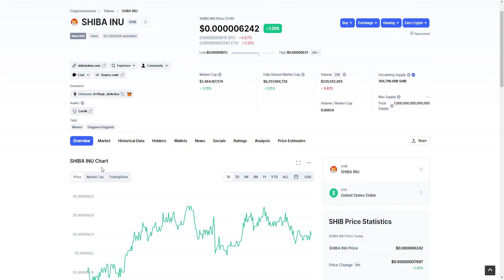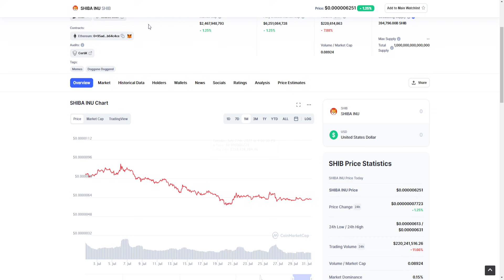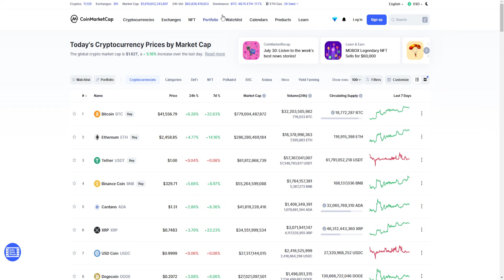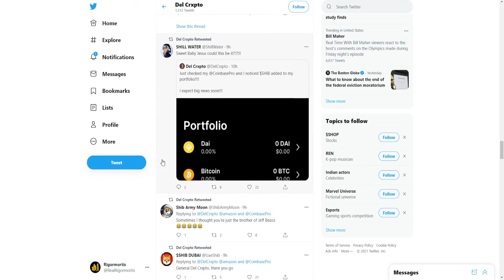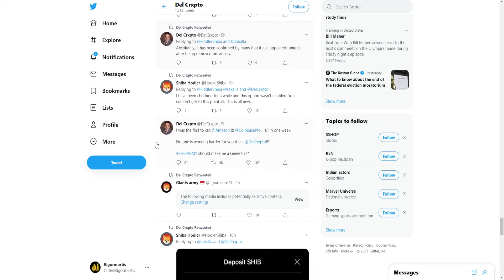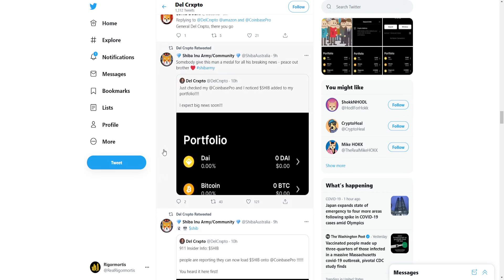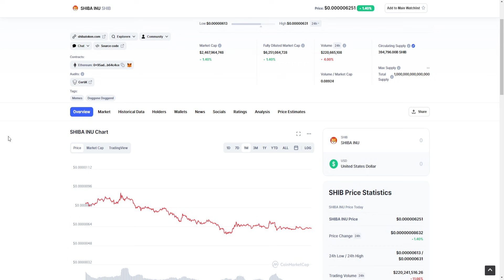SHIBA INU TOKEN: TRUTH ABOUT COINBASE LISTING! MUST WATCH SHIBA TOKEN NEWS! PRICE PUMP INCOMING 🔥🔥🔥?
Sign up for Webull and get free stocks when you deposit $5

CERTIK AUDIT SHIBA INU TOKEN COMPLETE! Woof paper 2.0, woof paper v2, white paper 2.0, white paper v2! Today I talk about shiba inu token! shiba inu coin crypto has been making steady gains over the past few weeks and today I provide an update regarding the price action recently.  The price dropped, and I get into all of that in today's video!  Is SHIBA INU cryptocurrency the next big thing? Will this token 100X in the next few months? WHAT IS GOING ON WITH SHIBA INU? SHIBASWAP COMING? Shiba inu coin robinhood listing? Shiba inu coin price prediction! SHIBASWAP UPDATE TODAY! What is shibaswap? robinhood listing huge news! More Elon Musk FUD? Shibaswap release today? National SHIB news! HUGE SHIBASWAP NEWS TODAY! shiba inu listing news! DIGGING SHIBA INU TOKEN STAKING SHIBA INU TOKEN SHIBASWAP STAKING! BURYING ON SHIBASWAP! BONE PRICE PREDICTION! CERTIK AUDIT SHIBA INU TOKEN COMPLETE!